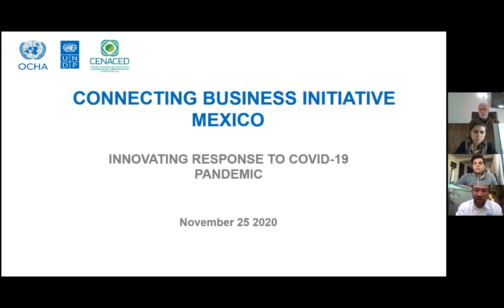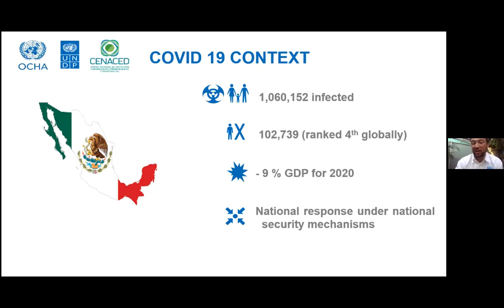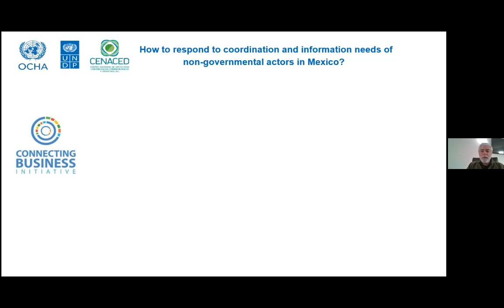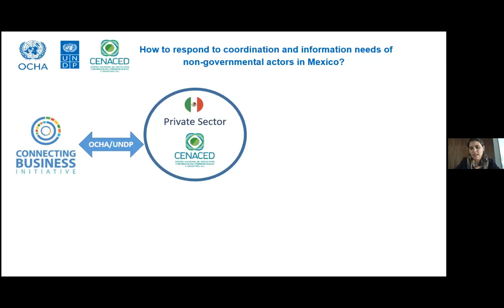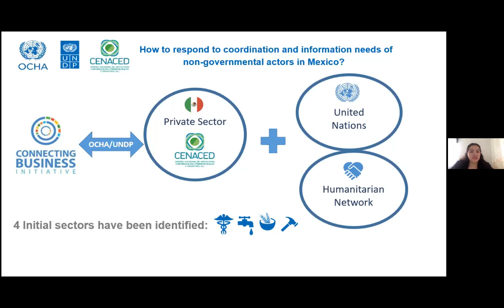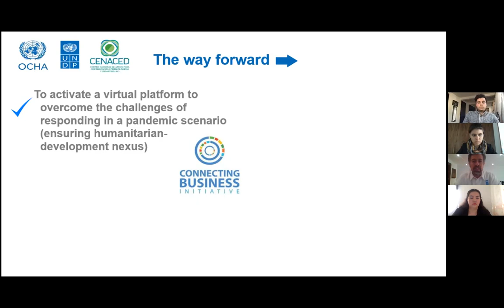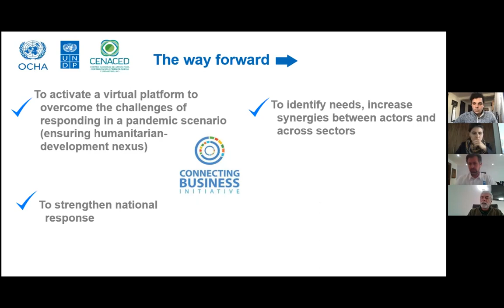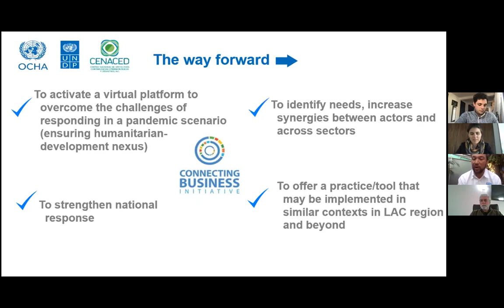Innovative response to COVID-19 pandemic by CBi Member Network in Mexico - CENACED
This video introduces how CBi Member Network in Mexico - CENACED is developing an innovative digital platform for crisis coordination and response to the COVID-19 pandemic which has affected more than 100,000 individuals nationally and is the cause behind the GDP of Mexico being expected to go down -9% by the end of 2020.

The IT platform will serve to register all NGOs and private sector organizations from foundations to associations, to then improve coordination of collective action and strengthen the national response.

Four priority sectors include: Food security (led by FAO), Health (led by PAHO), Economic recovery and livelihoods (led by UNDP) and Water & sanitation (led by UNICEF).

(available in English and Spanish)